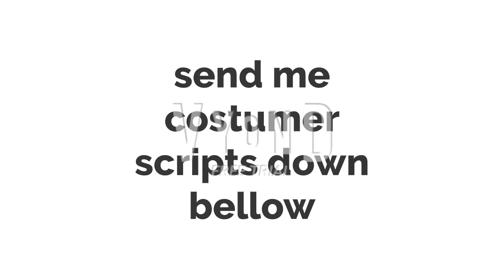Matthew Von Koopa For Hire #10 Pizza Hut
please send me costumer requests and scripts
make sure you give me there picture (Via linking me to there picture)